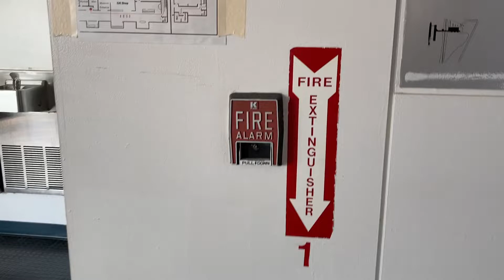Fire alarm system, (space age light plates) at Submarine Force Museum, 1 Crystal Lake Rd, Groton, CT